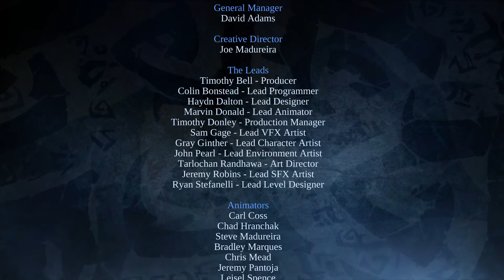Darksiders Warmastered Edition PC Steam, modo fácil 19, Guerra vs Abaddon el destructor